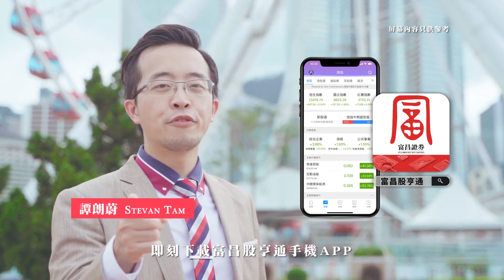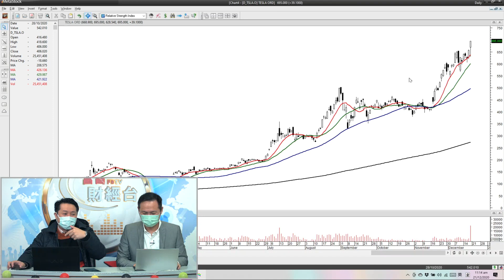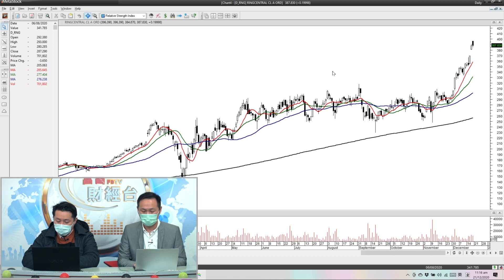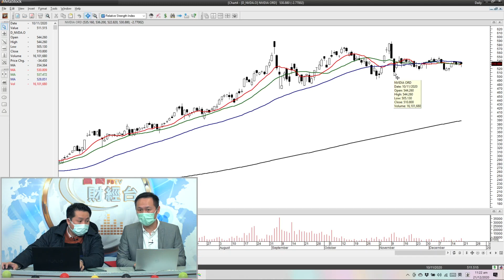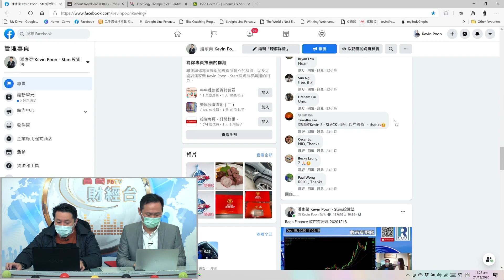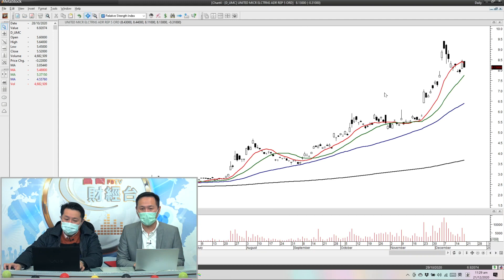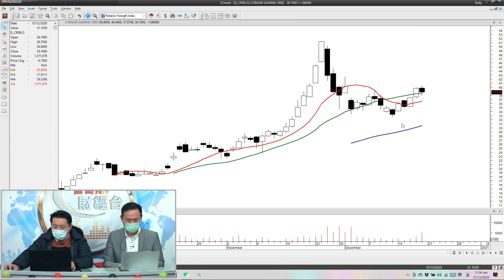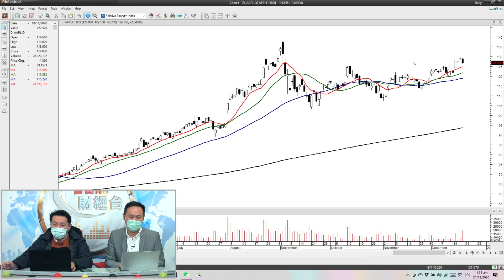富昌財經台 美股米芝蓮 21-12-2020 16:30 - 17:00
富昌財經台 日期 : 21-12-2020 節目 : 美股米芝蓮 時段 : 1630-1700

潘家榮 - 富昌證券業務部高級副總裁